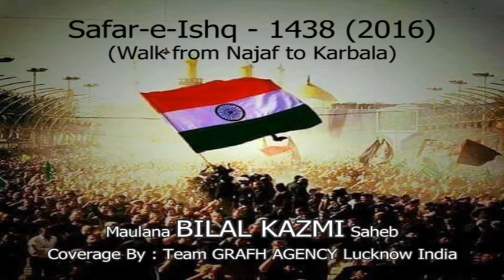Exclusive Views Maulana Bilal Kazmi | Safar-e-Ishq | Arbaeen Karbala Iraq 1438 2016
Exclusive Views Maulana Bilal Kazmi Saheb
Walk from Najaf to Karbala Iraq
Speaking on Safar-e-Ishq
Arbaeen Karbala Iraq 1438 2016
Destination of Karbala Iraq
Live Coverage Team GRAFH AGENCY Lucknow India
Tour Manage By Malik-e-Ashtar Tours Mumbai India
Mobile : Arzoo Rizvi 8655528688, Sohail Bhimani 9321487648

Presented By : Mohd. Asghar Kintoori & Karrar Haider Jaan Jarwali
Cameraman : Rahul Singh Chauhan
Camera Asstt. : Kumail Ali, Yusuf Raza, Mehdi Hasan "Sonu"
Video Editor : M. Abuzer Kintoori

Aijaz(Josh-e-Azza) 2017
Ashfaq-Marchant 2017
Awaz-e-Karbala 2017
Azadari-e-Murshidabad
Daniyal 2017
Dar-e-Batool 2017
Hala Party
Qurban Jafri
nohay 2017
sarwar 2017
nohay 2017-17
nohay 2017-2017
nadeem sarwar
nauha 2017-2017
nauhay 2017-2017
nohay
how to
scrapbooking (hobby)
noha
epic
daniyal
islam
shia
2017
farhan
allah
iraq
song
lyrics
album
naat
qawali
duwa
salawat
ibadat
talwar
tatbeer
zanjeer
qama
azadar
pursa
sham
karbala
matamdari